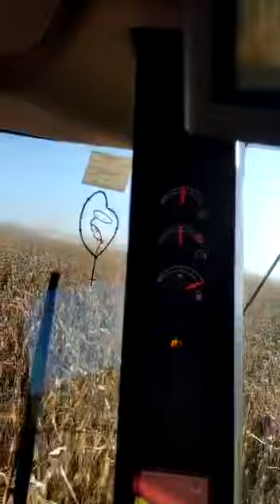Colheita de milho 🌽